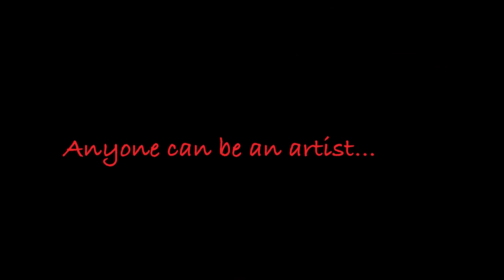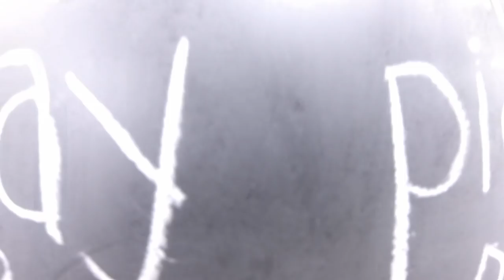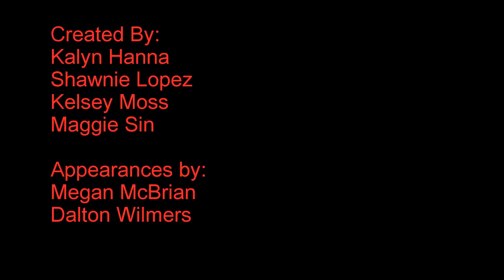Art is for Everyone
Art is for everyone at San Diego State University! Arts Alive SDSU provides opportunities for students, faculty, and staff to engage in transformational arts interactions on the San Diego State University campus. Arts Alive welcomes all students to participate and express their creativity through art. This video was created in Dr. Sweetser’s fall 2015 JMS 481 Public Relations Media & Message class by Kalyn Hanna, Shawnie Lopez, Kelsey Moss and Maggie Sin.